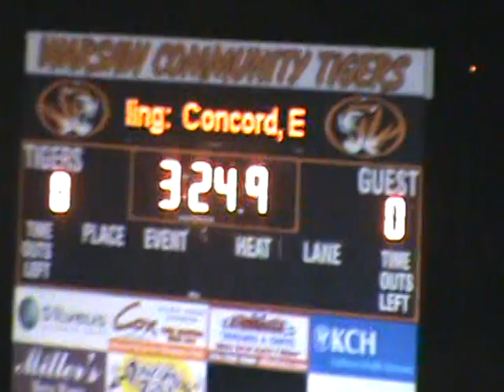Warsaw Community High School Boys 4x400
2011 Northern Lakes Conference Championship  4x400 2nd place 3:23.21
Ryan Goon (9), Chad Goon (9), Wyatt Jones(10) and Spencer Rheinhardt (11) Warsaw, Indiana May 10, 2011